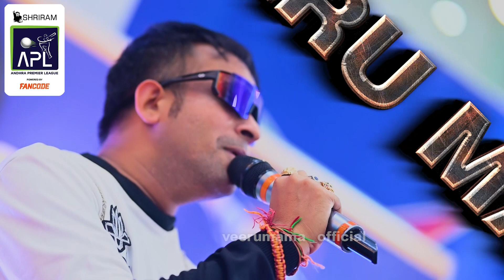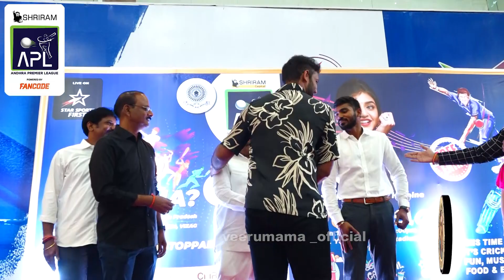APL EVENT @ CMR CENTRAL || VEERU MAMA